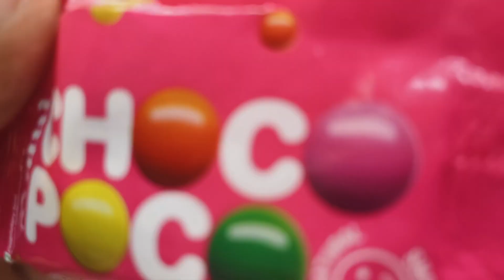Satisfying, Unboxing video Watermelon Desserts Lollipops and Sweets ASMR Opening Yummy Rainbow Candy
Chocolate Car Vs Crispello Vs 5Star Vs Amul Choco Poco Vs Gems
mars wrigley
cadbury chocolate factory
cadbury company
chocolate museum
Candycat
Candy pizza
nutella hot chocolate
m & m's
Silk Chocolate
m&m chocolate
m and m chocolate
Snickers Chocolate
Snickers bar
Snickers candy bar
neaker chocolate